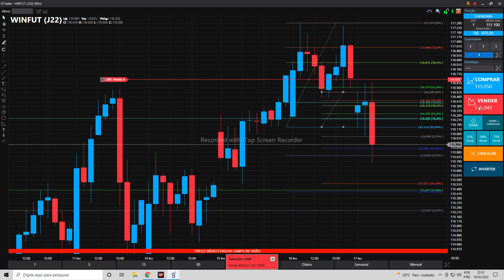TRADE SURREAL FÁCIL DE APRENDER.